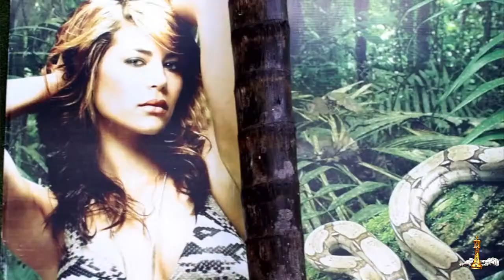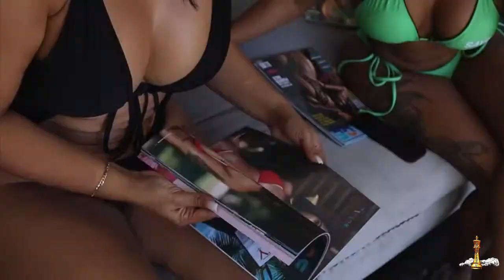Check Mate Podcast Live Stream